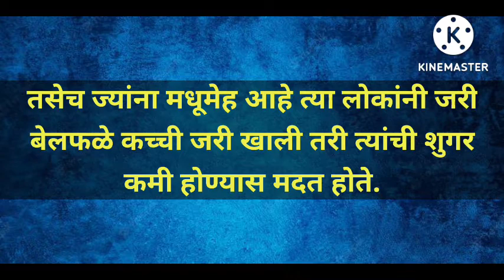वास्तुरहस्य: श्रावणात शंकराच्या पिंडीवर बेलपत्र वाहण्याचे महत्त्व.